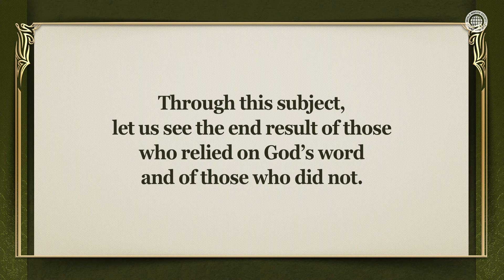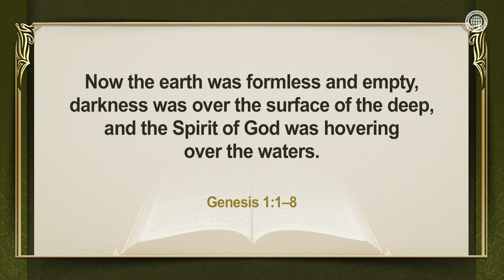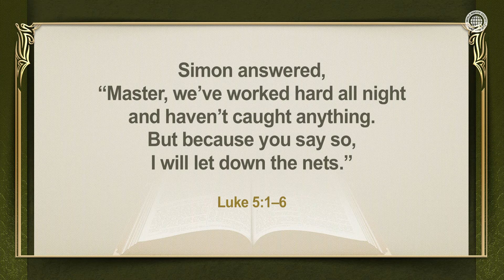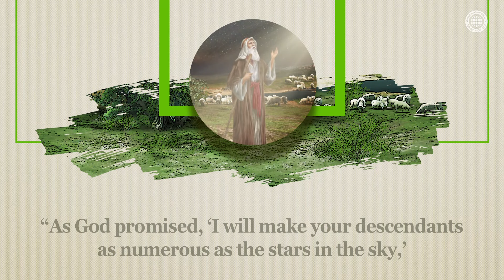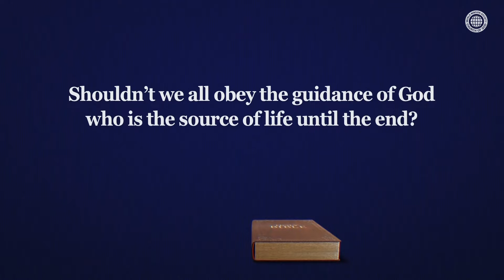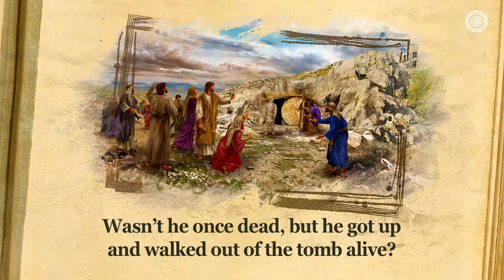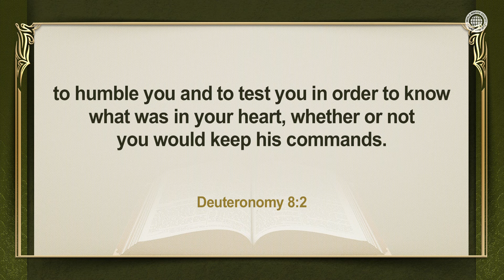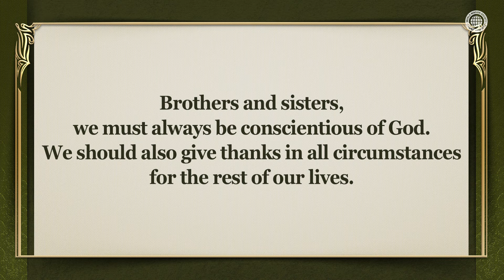Those Who Rely on God’s Word & Those Who Do Not | Church of God, Ahnsahnghong, God the Mother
God Gives Blessings When We Follow God, Relying on His Word
Just as God blessed the forefathers of faith such as Abraham, Noah, and Peter when they relied on God’s word even more in difficult situations, He examines our faith in challenging situations we face today, too.

The Church of God Spreads the Gospel, Realizing the Power of God’s Word
God Almighty created the earth and also raised the dead by His word. When we rely on and obey the word of God Ahnsahnghong and God the Mother, we can realize the amazing providence of God who leads us to salvation in the Age of the Holy Spirit.

Isaiah 55:8–11
“For my thoughts are not your thoughts, neither are your ways my ways,” declares the LORD. “As the heavens are higher than the earth, so are my ways higher than your ways and my thoughts than your thoughts . . . so is my word that goes out from my mouth: It will not return to me empty, but will accomplish what I desire and achieve the purpose for which I sent it.”